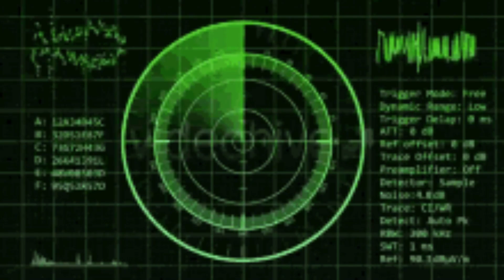Jovians Back at it AGAIN | Barotrauma Ep. 14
The boys are back with some more slightly modded Barotrauma! BUT THIS TIME WE'RE GONNA FINISH IT! or die trying. The mod list is in the playlist description if interested.

✨Hope you all have a blessed Morning, Evening, and/or Night Homies!✨